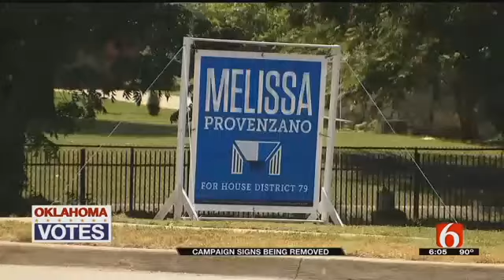Tulsans Trained By City To Pick Up Campaign Signs